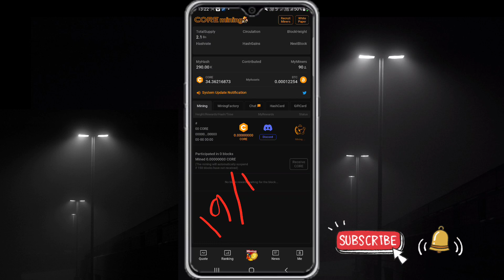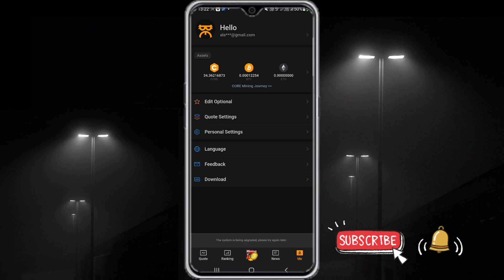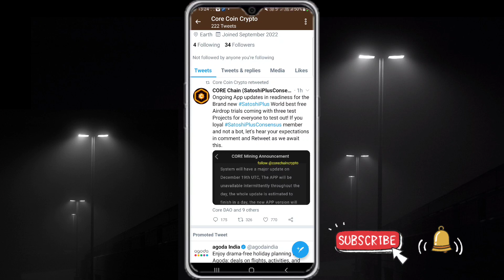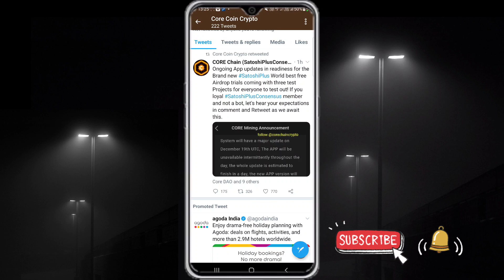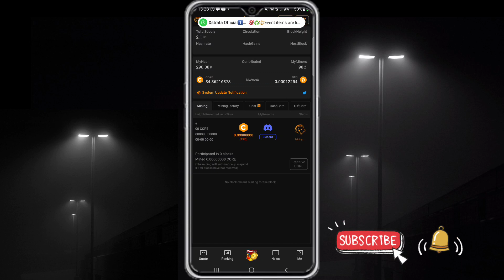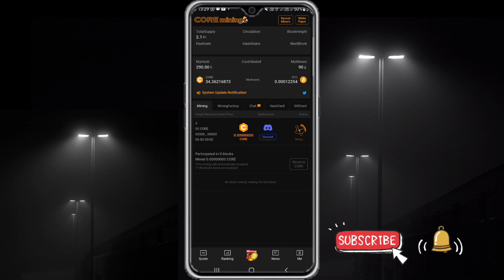Satoshi New App Update | Satoshi App Withdrawal | Satoshi New Update Today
invite code = G4YN5S3

Free Income USD Mining App

(2)Free Income USD Mining App

invite code = G4YN5S3

Other Social media 👉👉👉👇👇👇👇

(1)
Pi Network 🤑🤑🤑🤑

(2)
BTCs Satoshi 🤑🤑🤑🤑

satoshi stacker
satoshi nakamoto
satoshi app
satoshi new updatee
satoshi
btcs updat

Alam
YouTubr Alam
Alam Youtuber

only.